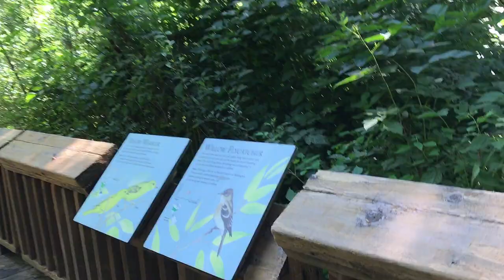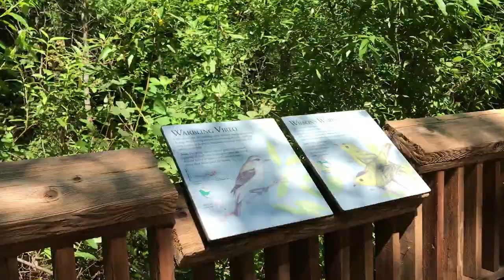Tacoma Bird Sanctuary Trail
A beautiful bird park in Tacoma sorry i forgot the name, the most beautiful tail i have walk on sorrounded with the beautiful trees and wonderful sound of nature.